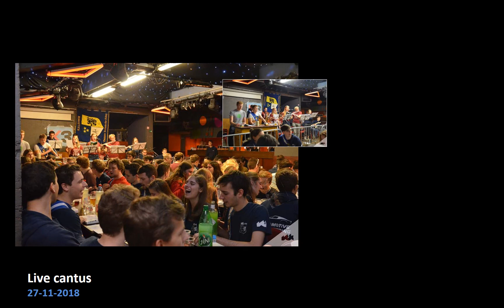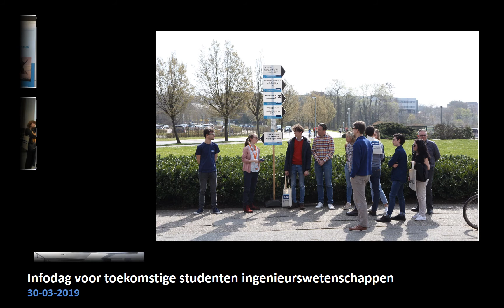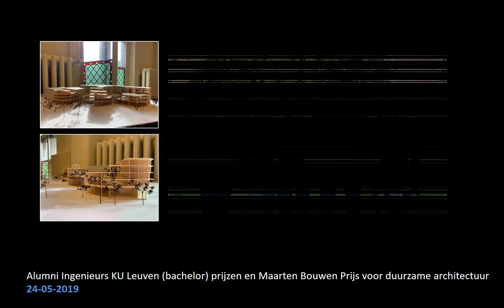fotomontage2018 2019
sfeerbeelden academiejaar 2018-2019